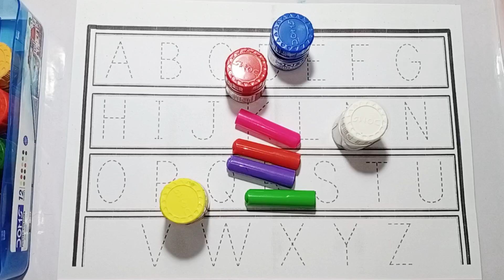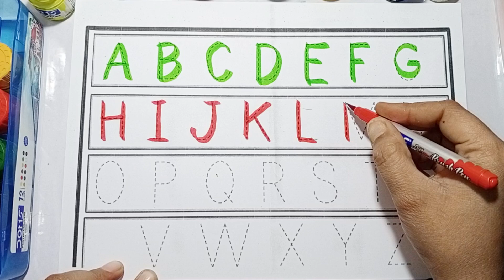abcd, abcde, a for apple b for ball C for cat,alphabets,phonics song, अनार,English varnmala ginti 13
Your query

abcdefg
English alphabet
abcd cartoon
abcd rhymes
abcd alphabet
abcdefg
abcd varnamala
english varnamala
english alphabet
A for apple
kids alphabet
alphabet for kids
abc song
a for apple b for ball c for
alphabet song
apple apple
abcd abcd

shape learn
triangle
rectangle
heart
moon shape
star shape